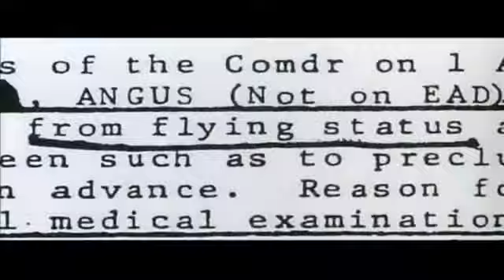Fahrenheit 9 11 Official Trailer HD